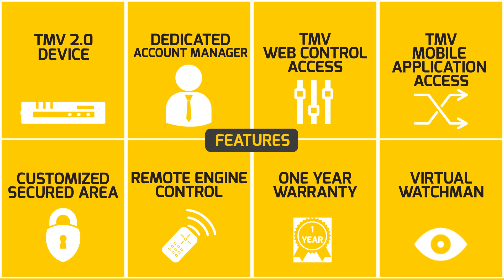Track My Vehicle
Promotional Vidoe